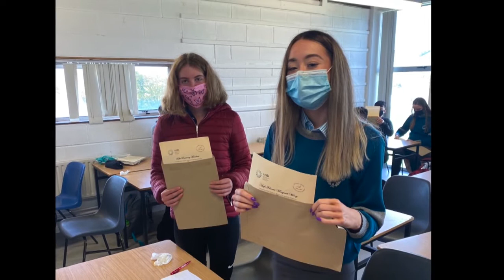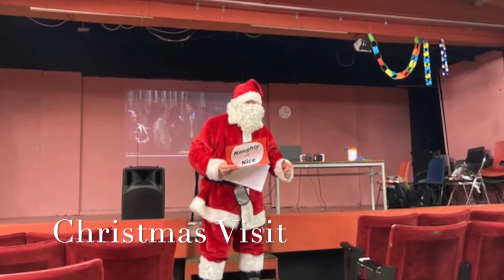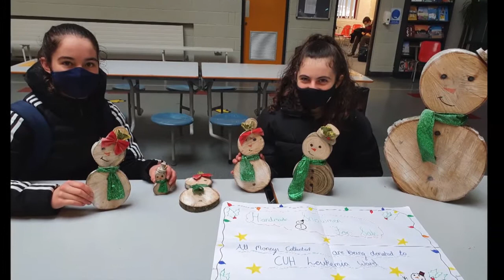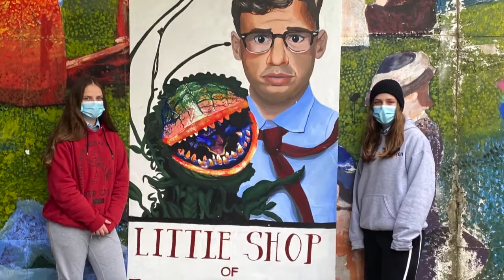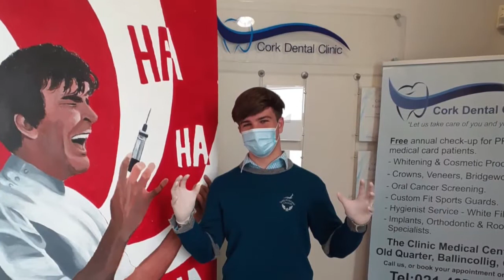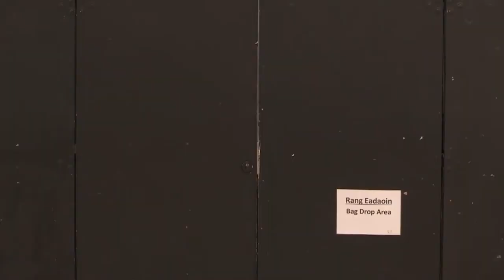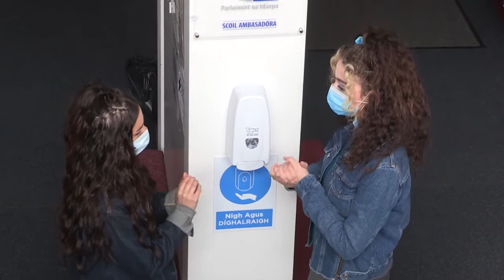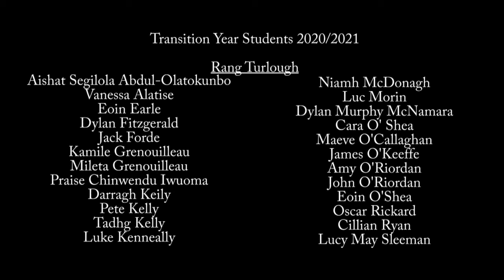LITTLE SHOP/YEAR OF HORRORS